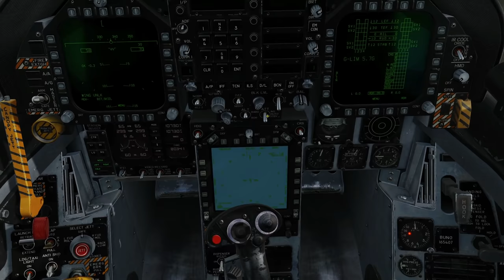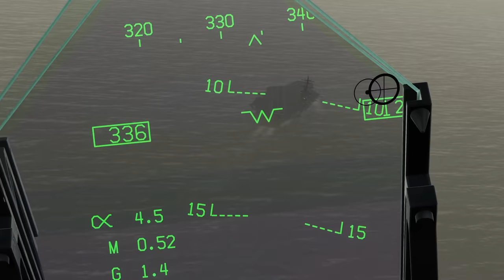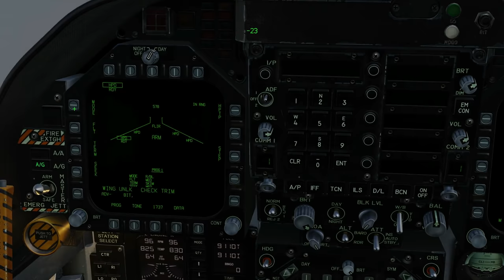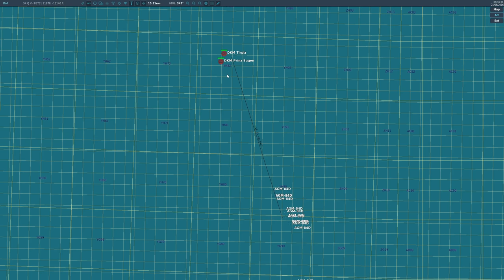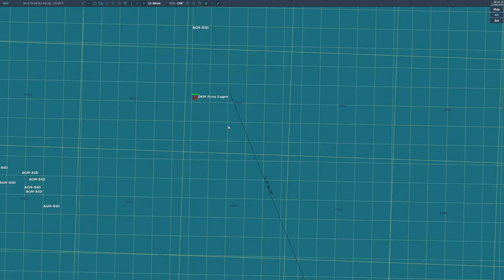Could A Flight Of Hornets Have Found & Sunk The Battleship Bismarck? (Naval Vid 54) | DCS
0:00 Overview
2:06 Weapons
4:18 FIGHT!